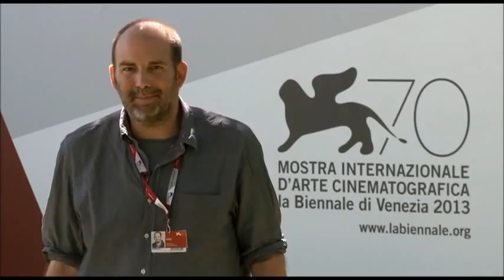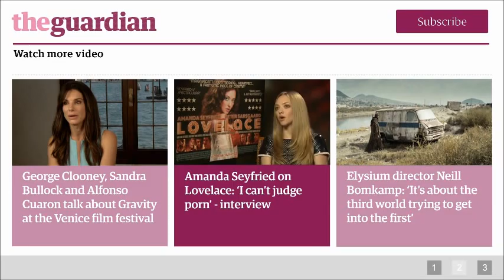Terry Gilliam brings his eccentric Zero Theorem to the Venice film festival 2013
In our final video dispatch from this year's Venice film festival, Xan Brooks reviews Terry Gilliam's The Zero Theorem, a bizarre sci-fi thriller that the director has described as the spiritual successor to his earlier films Brazil and Twelve Monkeys. The Zero Theorem stars Christoph Waltz as a depressed data analyst, desperately searching for a way to make the numbers add up.